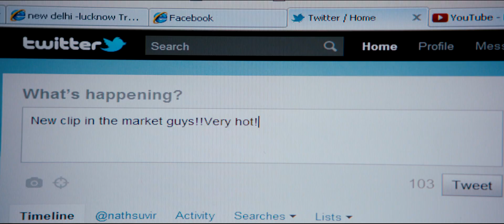EXCLUSIVE OFFICIAL THEATRICAL TRAILER || I DON'T LUV U || LATEST BOLYWOOD MOVIE OF 2013 || HD VIDEO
Title : I Don't Luv U - Trailer
Casts : Ruslaan, Chetna Pande
Producer : Dr. Anil Kumar Sharma
Associate Producer : Dr. Pallavi Mishra
Asst. Producer : Dr. Tulika Mishra
Lyrics : Dr. Pallavi Mishra
Lyrics, Music, Written & Directed by : Amit Kasaria
Music & Background Score : Aman-Benson
Label : Amrapali Media Vision Private Ltd.
Releasing : 17-May-13

Synosis:
The film "I DON'T LOVE YOU " focuses on the youth of today -- the fun loving and frivolous lot, who are extremely casual in their relationships & do not want to delve into the intricacies of rue love ,commitments and fidelity.
Yuvaan, a young handsome boy and Aayra a beautiful NRI are the main characters of the story. Just like any other teenager of this generation, who want to experience their life by getting together in a relationship? They are willing to go through the most beautiful and much needed feeling called "THE FEELING OF LOVE ". Without realizing what they are doing in the heat of adolescence and the curiosity of discovering each other closely .they end up into an uncontrollable and devastating ugly situation which shatters their life completely.
He story gradually shows the evolution of Yuvaan's character who decides to fight back and uptum circumstances to get his love and life back on track.
The movies also lay emphasis on the potential role of media in a common man's life. It elucidates that if misuse of media can jeopardies commoner's life, at the same time, if used judiciously, it can act as savior.
The film is blend of light hearted witty moments as well as harsh unforeseen realities of life.